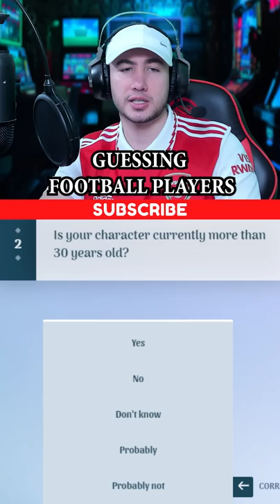AKINATOR GUESSES GABRIEL JESUS (MAN CITY - ARSENAL)